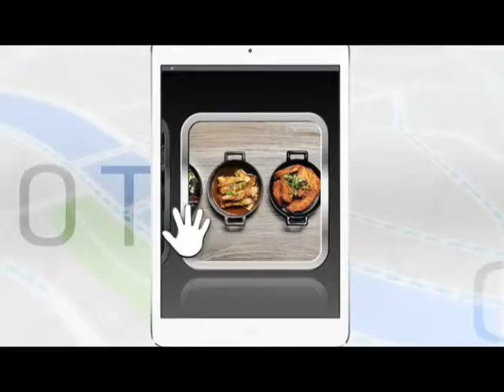Clickไปเที่ยวไป เทป 60 B1